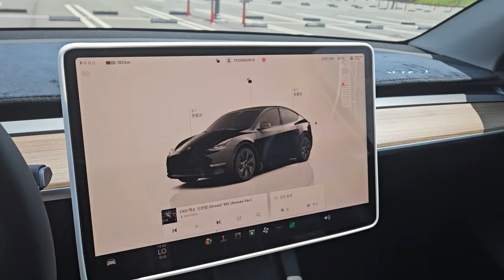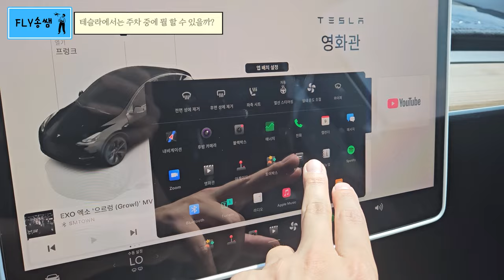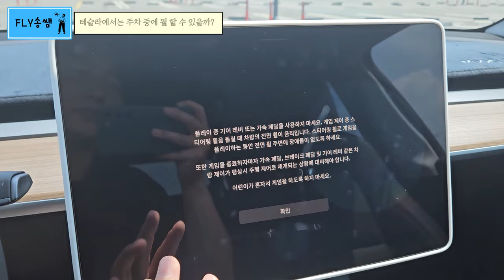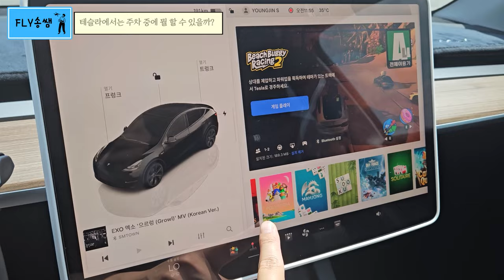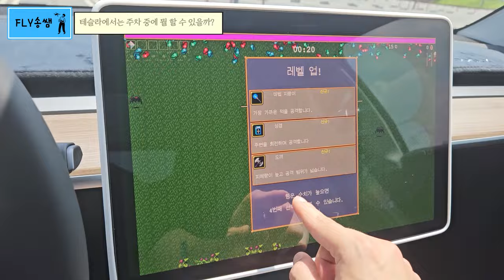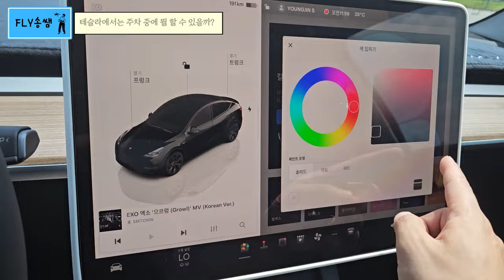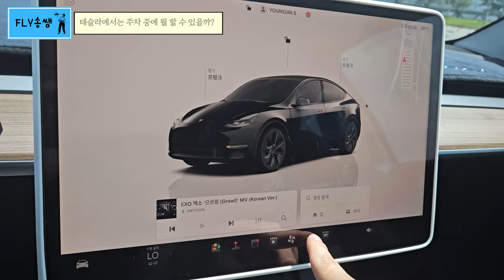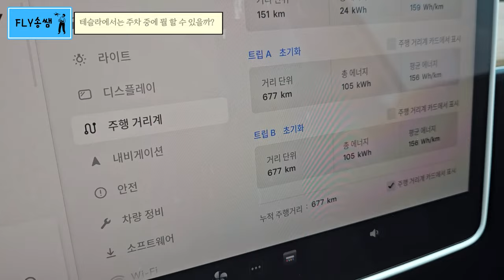주차중인 테슬라를 200% 즐기는 방법!!!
알리에서 구입한 테슬라 용품 리뷰도 기대해주세요!